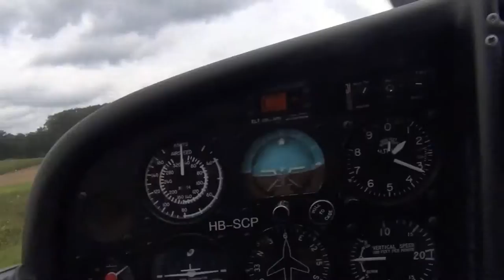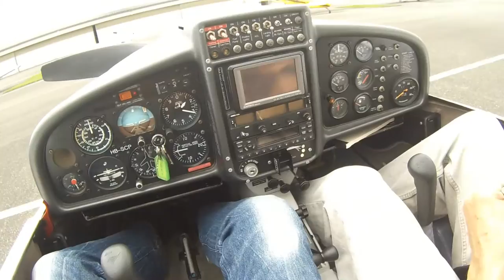My first real Flight with the Katana Dv20 at Airfield Birrfeld Switzerland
movie by thomas minder alias flyfreak